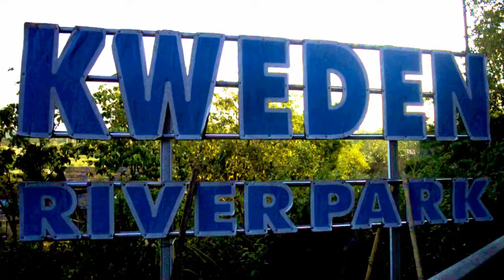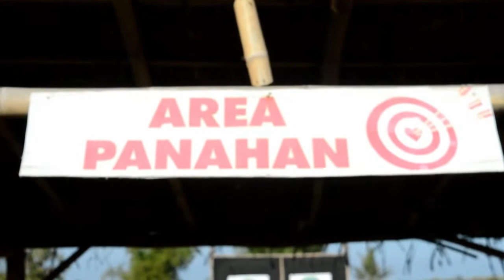Kweden River Park Nganjuk, East Java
Destination for your  trip, photography & vacation in Nganjuk , East Java, Indonesia